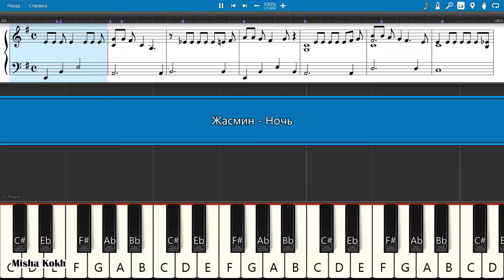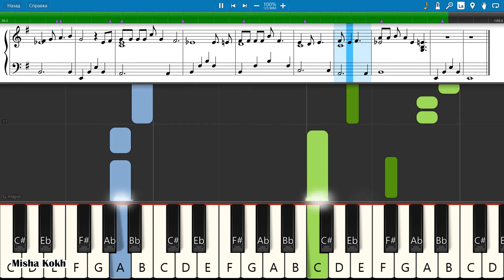Жасмин - Ночь [Piano Tutorial | Sheets | MIDI] Synthesia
How To Play Жасмин - Ночь [Piano Tutorial | Sheets | MIDI] Synthesia